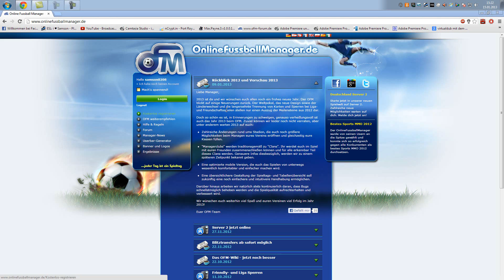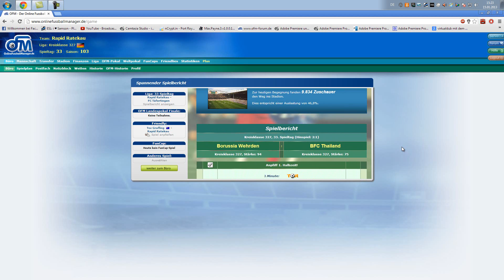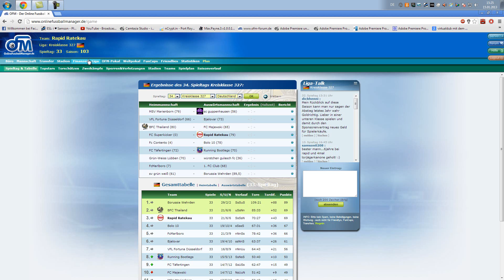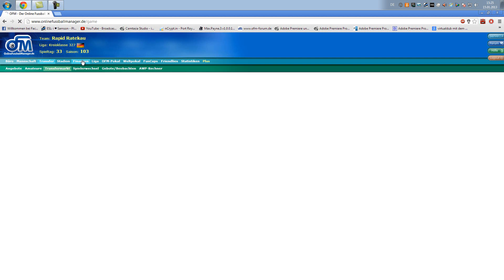Let´s Play OFM #119 - Saison 103 Spieltag 33